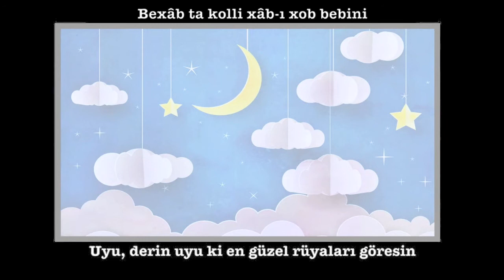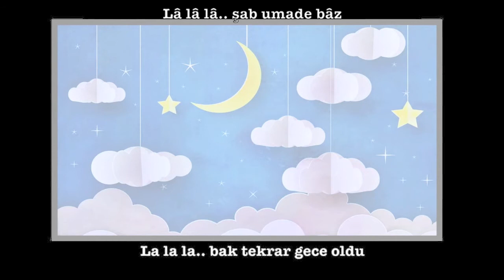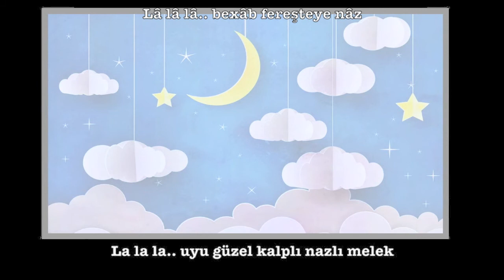Marjan Farsad Minik Tavşan için ninni -Türke altyazılı-Latin alfabesi ile okunuşu ekli-lalaei لالایی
English Translation:

Lullaby for Bunnies

La-la la-la, (hey) pear bloom
Close you eyes so that you sleep slowly
La-la la-la, balm buds
The disc of Moon is in the sky again

Sleep so that you see a lot of good dreams
And pick plums from the garden of stories
Go to the land made of candy
Go to chocolaty houses

La-la la-la, night has come again
Star, hey star, hey star
La-la la-la, jasmine and clove flowers
Go to a sweet dream, little love

Somewhere that's not too cold
Somewhere that's beautiful like you eyes
you go and see the fantasy city
and sit on the same table with bunnies

Go on the wings of flying horses
To the little city of playing and laughing
Go to the valley of rainbows
To the lost palace in the skys

La-la la-la, sleep, sweetheart angel
that the Sun is lost (hidden) behind the mountains again
La-la la-la, violet and blue flower